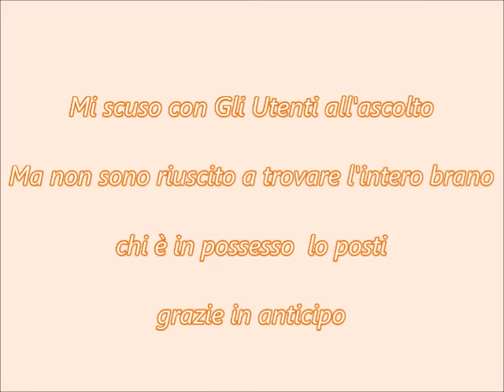PROFUMI DI FIORI {1975} * I QUID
Questa Play List: è dedicata alle canzoni Italiane del 1975
La trovi a questo Indirizzo di YouTube: